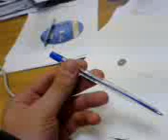Spin the Pen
Spinning the Pen